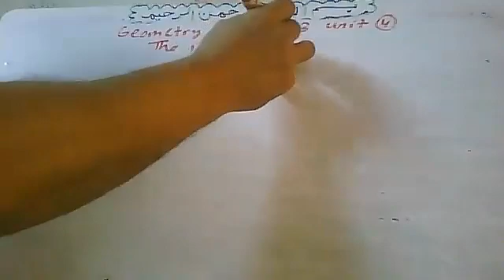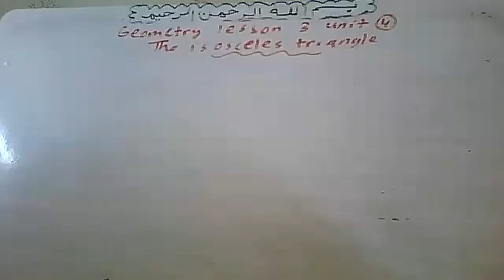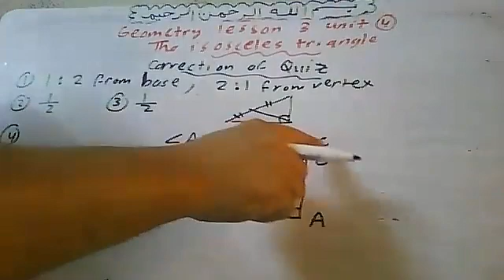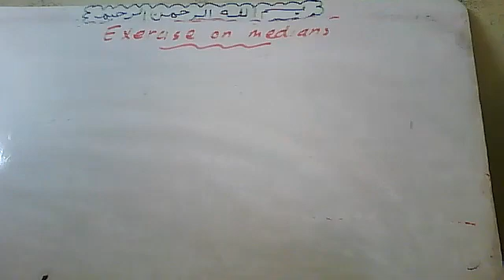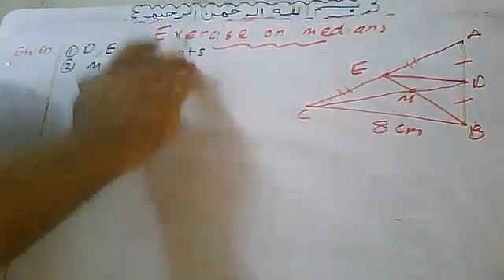3 10 2021The Isosceles triangle By Atef Shawky watsapp 01011362184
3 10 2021The Isosceles triangle By Atef Shawky watsapp 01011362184